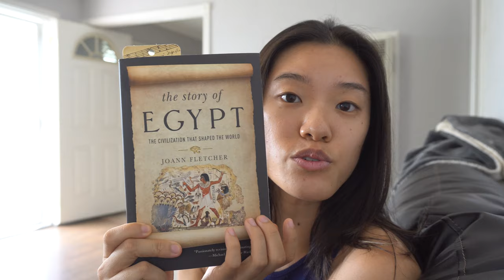What I've Been Up To